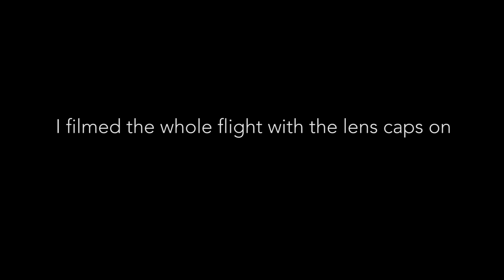Harvesting Salt from the Great Salt lake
PukanaAdventures.com